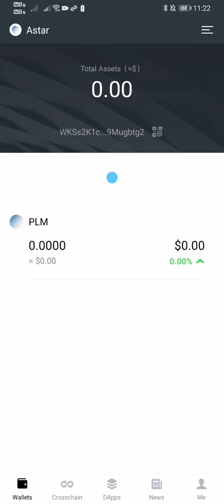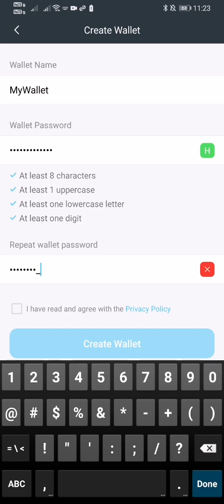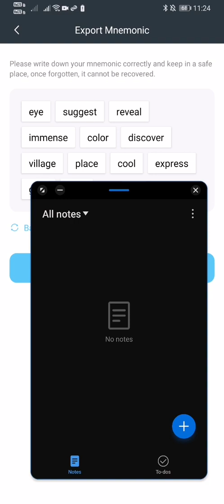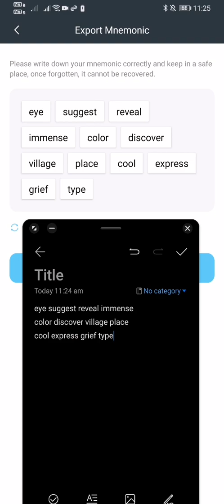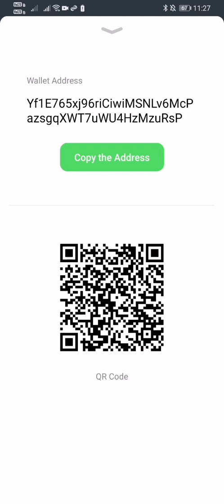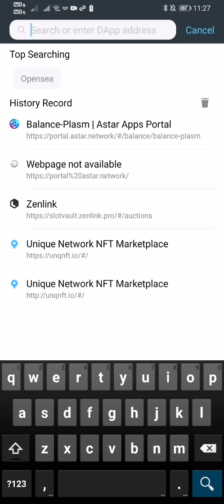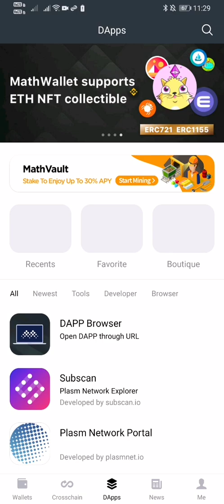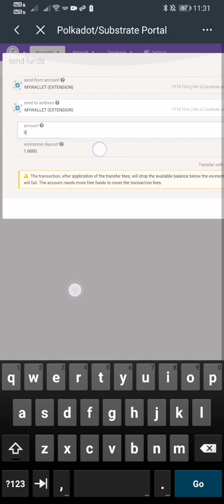How to Use Math Wallet to Store, View, and Send SDN Token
About Astar:
Astar Network – the Innovation Hub on Polkadot. Astar Network supports the building of dApps with EVM and WASM smart contracts and offers developers true interoperability, with cross-consensus messaging. We are made by developers and for developers: Astar’s unique Build2Earn model empowers software engineers to get paid through a dApp staking mechanism for the code they write. Astar’s vibrant ecosystem has become Polkadot’s leading Parachain globally, supported by all major exchanges and tier 1 VCs. Astar offers the flexibility of all Ethereum and WASM toolings for developers to start building their dApps. And to accelerate growth on Polkadot and Kusama Networks, Astar Space Labs offers an Incubation Hub for top TVL dApps.